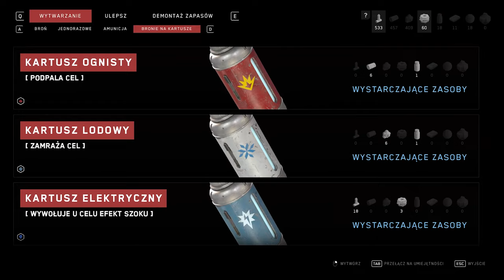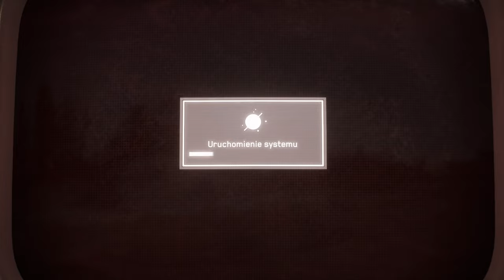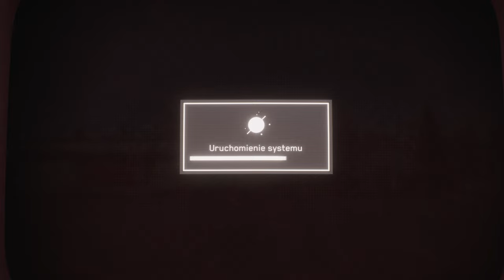[#15][PL] Atomic Heart - CZYŻBY SECRET!?